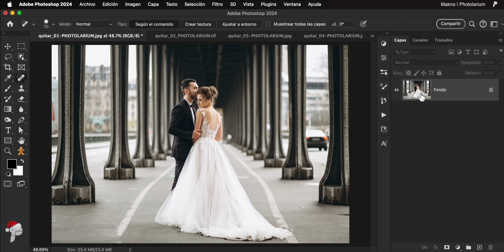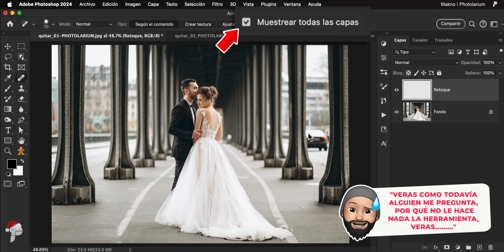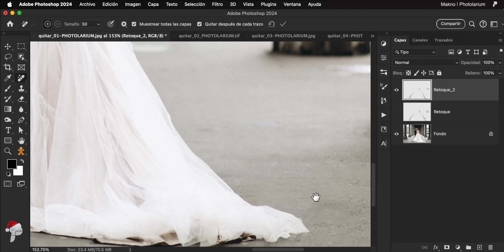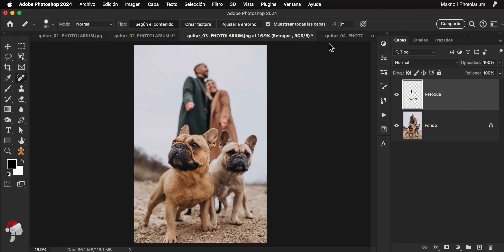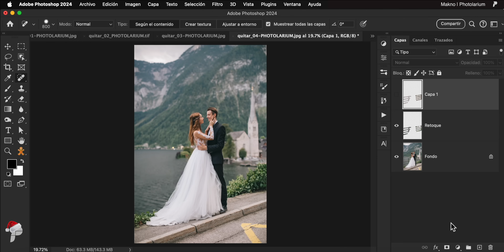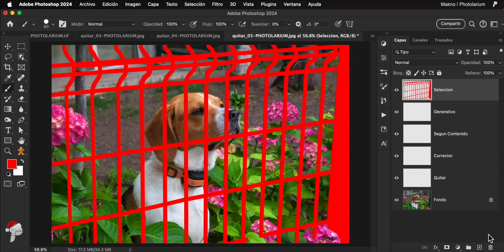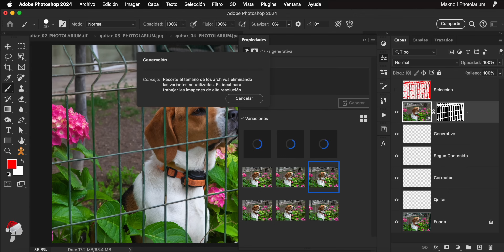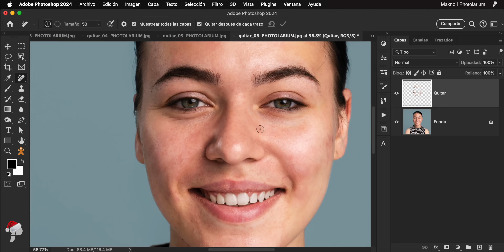SUPER HERRAMIENTA que olvidaste y que SOLUCIONA CASI TODO | Photoshop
AÚN NO TE HAS ENTERADO? YO TE LO CUENTO